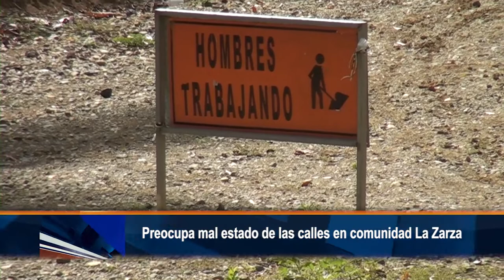Preocupa mal estado de las calles en comunidad La Zarza